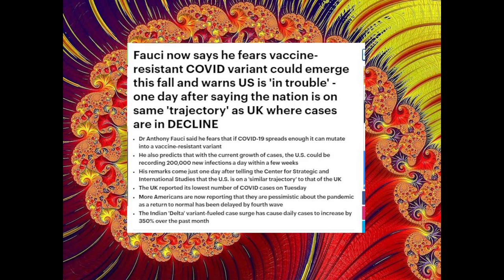Stop the Pessimism!!! It is not helpful!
Take care of one another, live healthy, and see your doctor to find out what is right for you!  We will get through this together!

We do not need authoritarian measures!

Music:  Akira the Don "Demonically Warped Aesthetic" from the Album Aesthetic